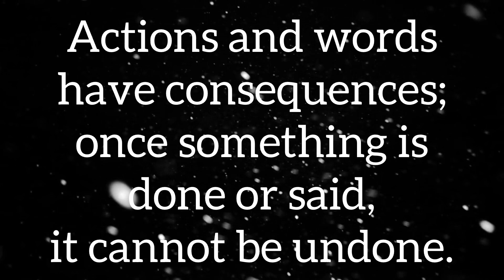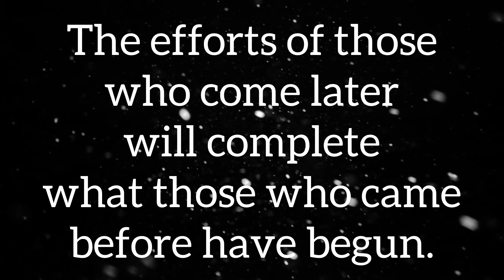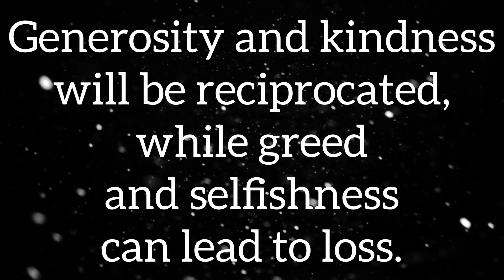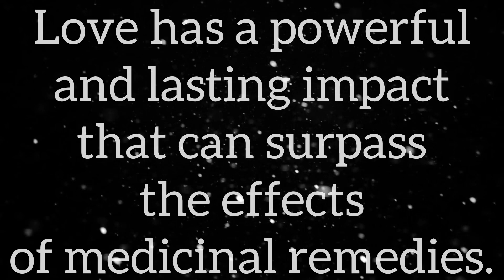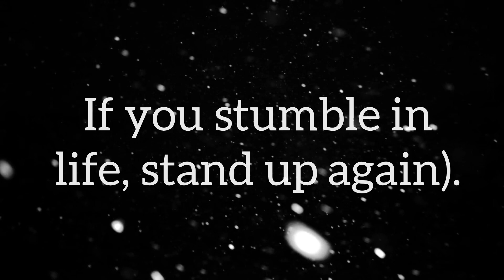A woman will reach orgasm with a man who’s size is …z